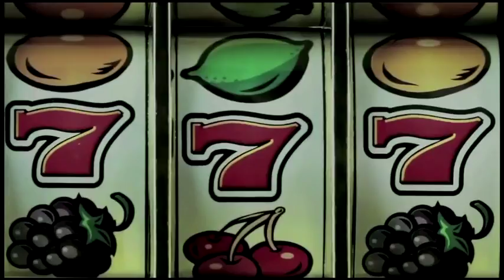Maravilla Movie Trailer (2014) TRAILER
Maravilla, un luchador"(ARG) / "Maravilla" (USA);. Movie about the life of Middleweight Champion Sergio "Maravilla" Martinez.

Trailer for Maravilla.

Sergio Maravilla Martinezs fearlessness and tenacity has earned him both adulation and disdain in the world of boxing. Emerging from rural Argentina, his career has been marred by injury, finances, and political favoritism within the World Boxing Council. A true underdog story, Maravilla follows Martinez as he sets out to reclaim the Middleweight title that was taken from him in 2011 by the more popular Julio Chavez, Jr. amid a cloud of controversy. With stunning access, director Juan Cadaveira follows Martinez through endless hurdles, exposing the overtly political nature of boxing. Focusing on the rise of Martinez from penniless amateur to world champion, Maravilla offers an intimate and unflinching look at the business of boxing and celebrity, unwavering in its hope for true sportsmanship.